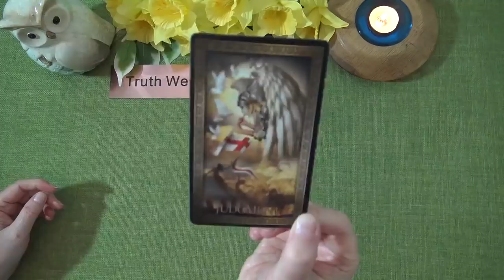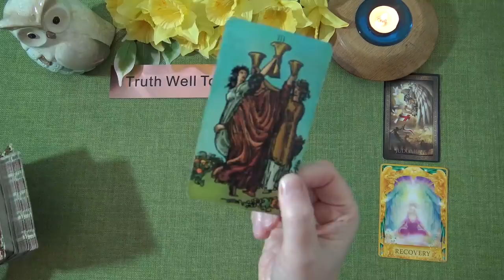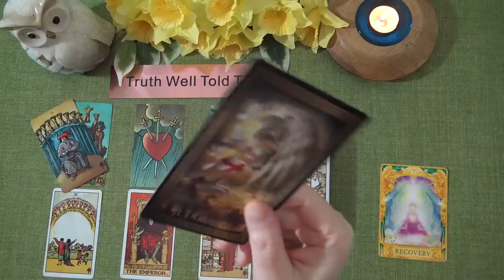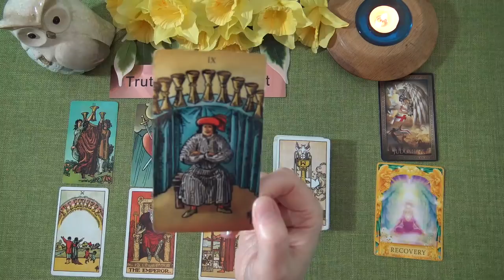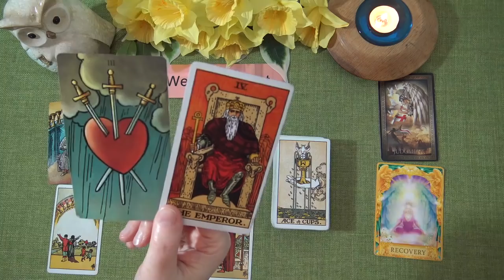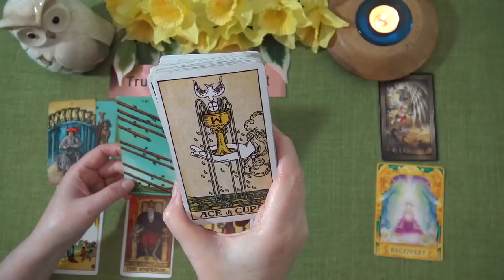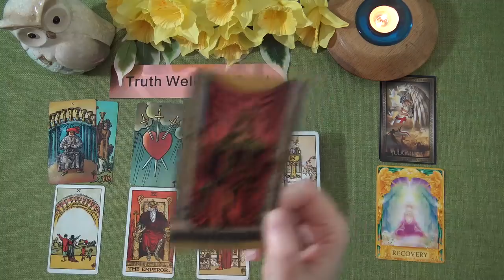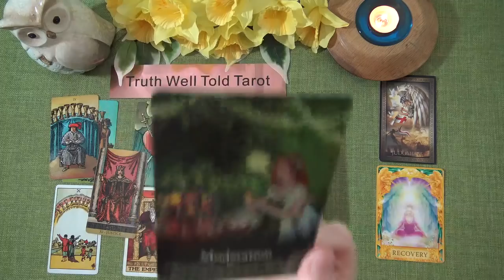VIRGO WEEKLY TAROT READING "SOMEONE WANTS TO MAKE RIGHT A WRONG VIRGO" March 22nd-28th 2021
Andrea xx